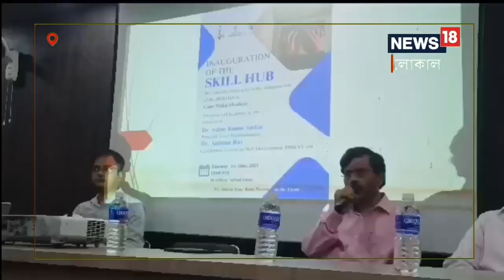Free Diploma Course: বিনামূল্যে চাকরির কোর্সের প্রশিক্ষণ, ৫টি দারুণ বিষয়ে ডিপ্লোমার সুযোগ! কোথায় জা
মালদহ: গ্রাফিক্স ডিজাইন, হেলথ কেয়ার, বিউটিশিয়ানের মতো কোর্স বিনামূল্যে প্রশিক্ষণ নেওয়ার সুযোগ মালদহের গৌড় কলেজ থেকে। চলতি শিক্ষাবর্ষ থেকে মোট পাঁচটি ডিপ্লোমা কোর্স চালু হচ্ছে এই কলেজে। প্রধানমন্ত্রী কৌশল বিকাশ যোজনা প্রকল্পের মাধ্যমে বিনামূল্যে ছাত্র-ছাত্রীদের এই পাঁচটি কোর্সের প্রশিক্ষণ দেওয়া হবে। উত্তরবঙ্গের একমাত্র মালদহের গৌড় কলেজ এই প্রকল্পের আওতায় এই সমস্ত চাকরিমুখী কোর্স প্রশিক্ষণ দেওয়ার অনুমতি পেয়েছে।
স্কিল হাব তৈরি হয়েছে গৌড় কলেজে। অনলাইন মাধ্যমে জুন মাস পর্যন্ত ছাত্রছাত্রীরা এই কোর্সের জন্য আবেদন করতে পারবেন। মাধ্যমিক উচ্চমাধ্যমিক বা সমতুল্য কোন পরীক্ষায় পাশ করলে এই সমস্ত সার্টিফিকেট বা ডিপ্লোমা কোর্সের জন্য আবেদন করতে পারবে। আবেদন করার জন্য বা কোর্স ফি সম্পূর্ণ বিনামূল্যে। গৌড় কলেজের অধ্যক্ষ অসীম কুমার সরকার বলেন, উত্তরবঙ্গে এই প্রথম কোন ডিগ্রি কলেজে এই ধরনের কোর্স চালু হচ্ছে। প্রধানমন্ত্রী কৌশল বিকাশ যোজনা প্রকল্পের মাধ্যমে স্কিল হাব তৈরি হচ্ছে গৌড় কলেজে। পাঁচটি বিষয়ে ডিপ্লোমা সার্টিফিকেট কোর্স চালু করা হচ্ছে।

আরও পড়ুন: রেলে চাকরির সুবর্ণ সুযোগ! হাতে আর বেশি সময় নেই, জানুন
এই থেকে ছাত্রছাত্রীরা উপকৃত হবেন। গৌড় কলেজ সূত্রে জানা গিয়েছে, পাঁচটি কোর্সের মধ্যে রয়েছে গ্রাফিক্স ডিজাইন, হেলথ কেয়ার হাইজিন এবং হাউসকিপিং, ট্রেইনি বিউটিশিয়ান, যোগা ও হেয়ার ডায়ার। প্রতিটি বিষয়ে ৫০টি করে আসন রয়েছে শুধুমাত্র গ্রাফিক্স ডিজাইনে ৫০ টি আসন। ছয় মাসের এই কোর্স। গৌড় কলেজেই নিয়মিত ক্লাস হবে। চলতি শিক্ষাবর্ষে এই পাঁচটি বিষয়ে ডিপ্লোমা কোর্স চালু করা হলেও আগামীতে আরও অন্যান্য বিষয়গুলিতে চালু করার পরিকল্পনা রয়েছে কলেজ কর্তৃপক্ষের।
আরও পড়ুন: গোয়েন্দাগিরি করতে ভালবাসেন? ন্যাশনাল ইনভেস্টিগেশন এজেন্সিতে যোগ দিন, জানুন
কো আর্ডিনেটর অর্নিবান রায় বলেন, অনলাইন পদ্ধতিতে ছাত্র-ছাত্রীরা আবেদন করতে পারবেন। এ করছে আবেদনের জন্য ন্যূনতম যোগ্যতা উচ্চ মাধ্যমিক। একটি কোর্সের জন্য মাধ্যমিক পাস। অনলাইনে আবেদন হলেও ছাত্রছাত্রীদের কলেজে আমাদের সঙ্গে যোগাযোগ করতে হবে। ছয় মাসের এই কোর্স পড়ার জন্য কোন টাকা পয়সা লাগবে না।
যোগাযোগ - ৬২৯২২৪২৪৮৮
হরষিত সিংহ,